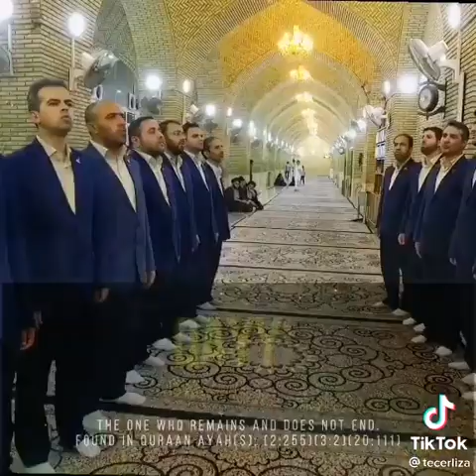العظمة دي مش هتتكرر .. أسماء الله الحسنى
اسماء الله الحسني .. اسلامي